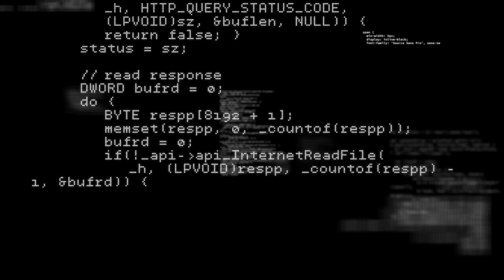Türkçe SCP Mobil Görev Güçleri Anlatım - "NTF"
***Kanala üye olarak size özel videoları izleyebilirsiniz. ^_^